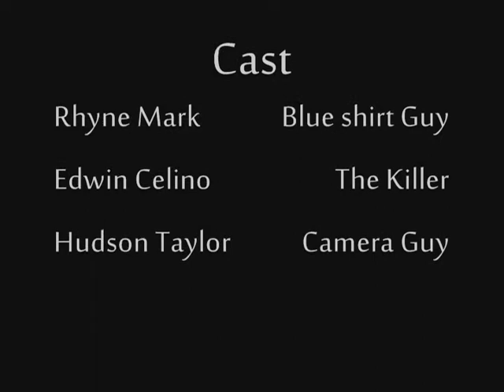The Piano Killer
My First Short Video, Enjoy :D
Strawberry Tea by Tiny Tim
Insidious Soundtrack
Metal Gear Solid 2 - Tanker Alert
I made this video for my fun and hopefully many others will enjoy my first film ever made :)